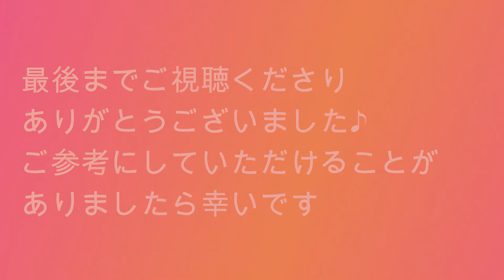【50代メイク】【オペラ歌手】【すっぴんからのメイク】【素肌がきれいに見えるメイク】【ツヤメイク】【簡単メイク】【ナチュラルメイク】【実況】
メイクに関しては素人なのですが、50代になって「メイク迷子」になった経験から、同じように思っている方に少しでもヒントになれば、との思いで作った動画です。編集と勇気に時間がかかってしまいましたが、夏向けのメイクです。秋冬はパウダーを使ってもう少しツヤを抑えます。

プロの方にメイクをしていただいた経験は何度かありますし、ファッション誌やそれ系のサイトが大好きです。
流行も取り入れつつの自己流メイクです。

コロナをきっかけにこのチャンネルを始めました。全て一人でやっているので更新が少なめですが、色々ご参考にしていただければこんなに嬉しいことはありません♪

オペラ・コンサート出演多数
過去の出演記録(1000以上のステージ経験あります)

歌指導歴２５年（のべ３０００人・３００グループ）
レッスンについて詳しくはこちら

（以下の機材を使ってZOOMでオンラインレッスンやってます！）

マイク：AT4040
オーディオインターフェイス：UR22C

☆オンラインヨガ（ヨガマットを敷いて行うリラックスヨガ）やってます♪

70代の方から30代の方まで一緒にできる【呼吸に特化したヨガ】です。「生き返りました！」とよくおっしゃっていただけます♪

☆初回無料・二回目以降￥1,000 (５回分回数券￥3,000 ～６ヶ月間有効～）
２０代の方から７０代の方まで一緒に行っていただける【リラックス効果】抜群の簡単ヨガです♪
日程はLINE公式でお知らせしています(^^)ご予約もそちらから承ります♪

撮影機材
Panasonic: LUMIX G8
RODE:VideoMic GO